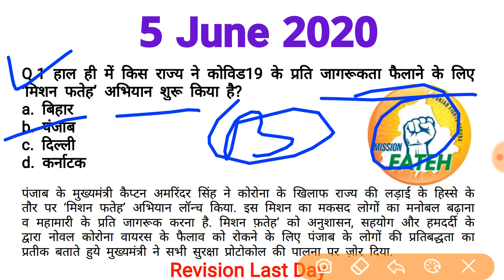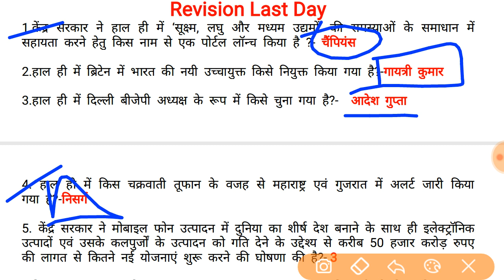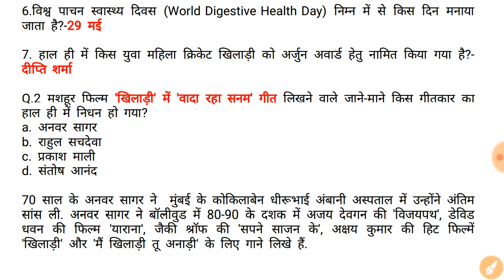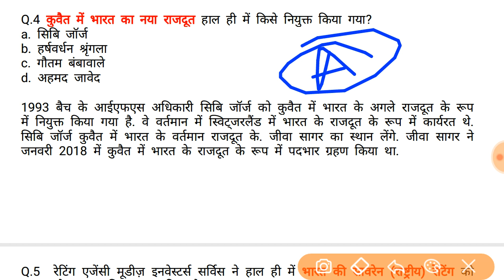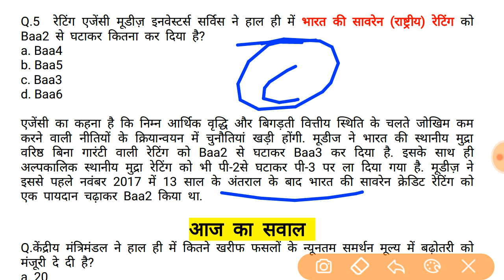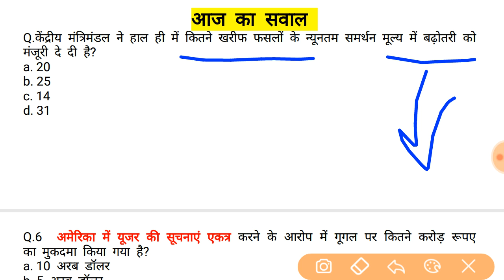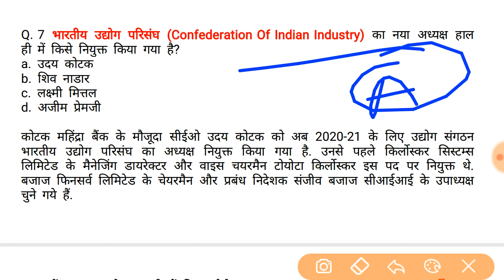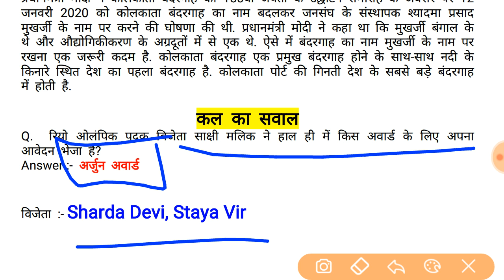5 जून करंट अफेयर्स GK मिशन फतेह